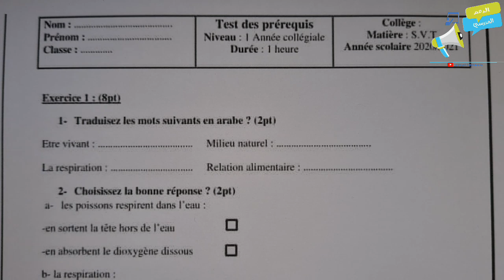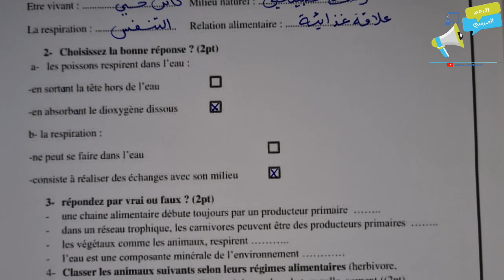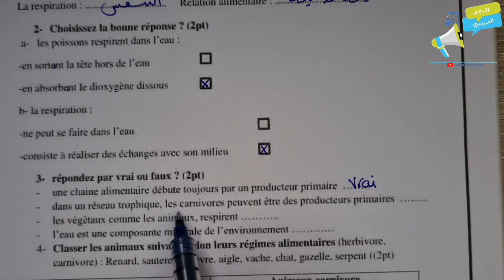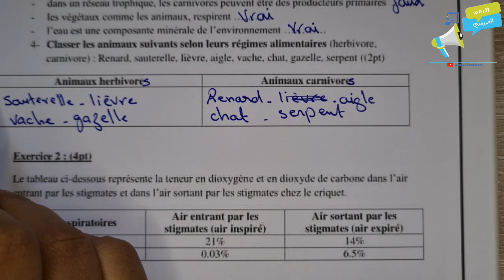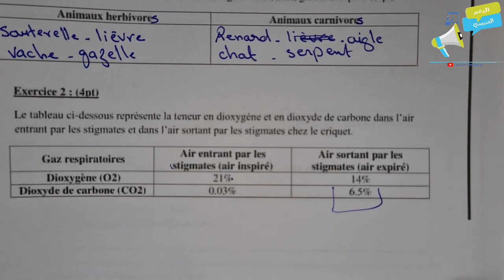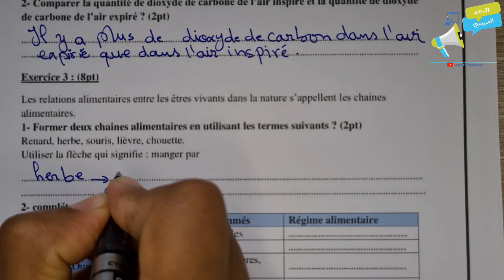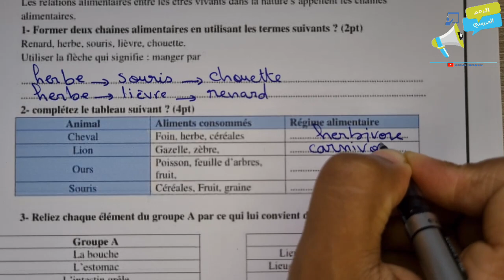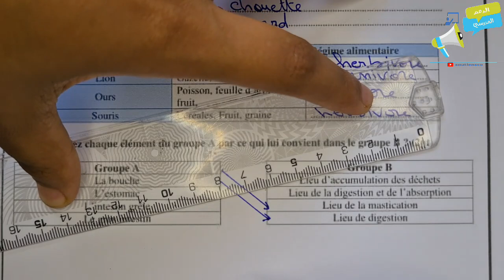التقويم التشخيصي مادة العلوم الحياة و الأرض الأولى إعدادي | التقويم التشخيصي الأولى إعدادي 2024-2025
رابط PDF
للتسجيل بالدعم الخاص  بالمستوى الأولى إعدادي والاستفادة من فروض جميع المواد مع التصحيح والدروس وسلاسل التمارين بثمن مناسب عن بعد المرجو التواصل على الرقم التالي
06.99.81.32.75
أو اضغط على الرابط